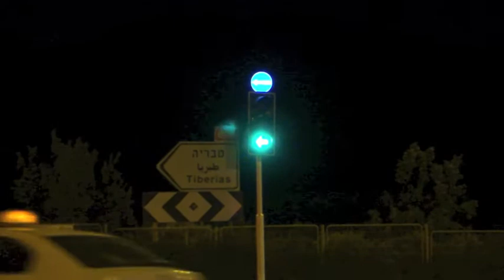Improved Traffic Light Part 2: In Conjunction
How the sequence works in conjunction with the light on the perpendicular traffic lane.  Transitions at 0:12, 0:44, and 0:58